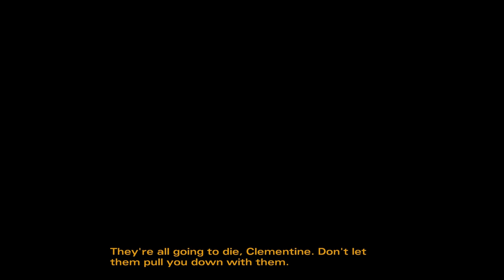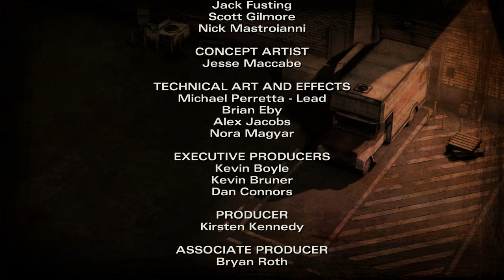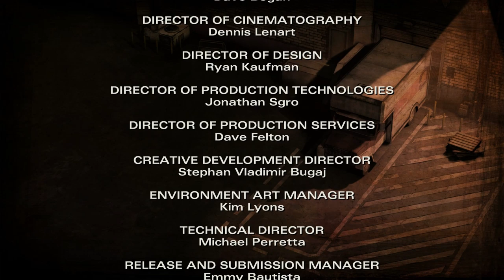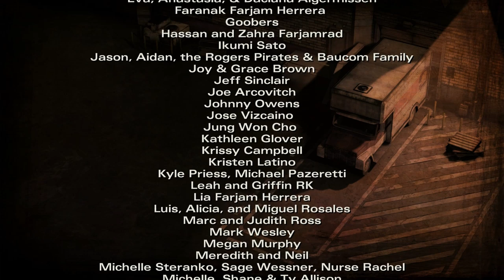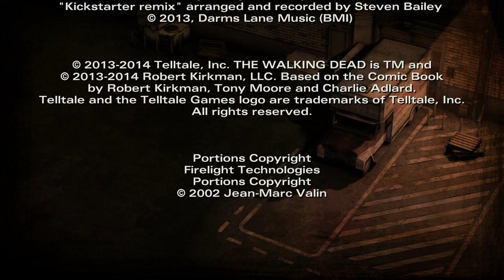Let's Play The Walking Dead Season 2: Episode 3 - Ending (Bye Bye Carver / NO CARLOS!)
Unfortunately, I lost all of my saves from the previous episodes and last season, so we're starting fresh. Doesn't seem to make that much of a difference though.

Published by Telltale Games

Alvin
Carlos
Sarah
Pregnant
Nick
Hunting
Walkers
Clementine
Luke
Woods
Bill Carver
Bonnie
Reggie Dies
Carlos Slaps Sarah
Luke Returns
Walkie Talkie
Radio
Alvin Dies
Carver Dies
Kenny hit
Ending
Carlos Dies
Chopping arm off